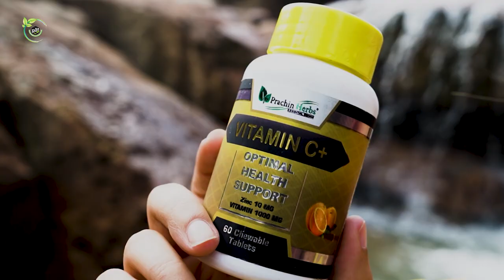Prachin Herbs Healthcare Pvt Ltd | Vitamin C tab | Promo